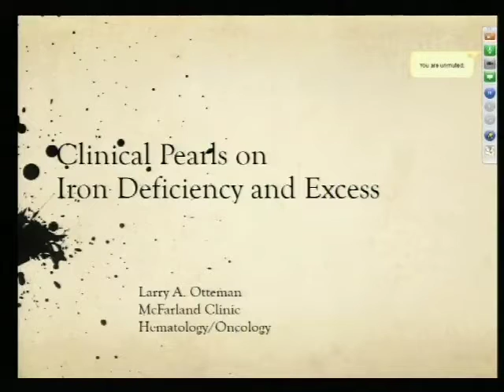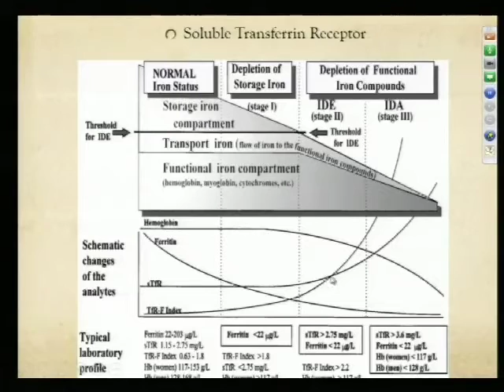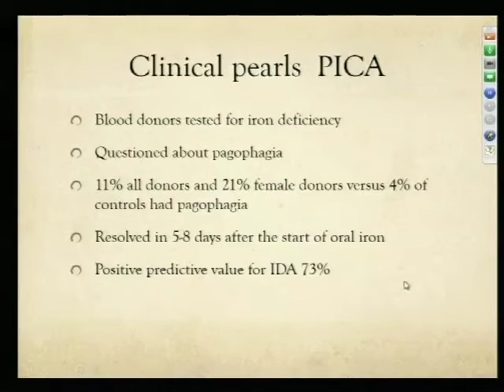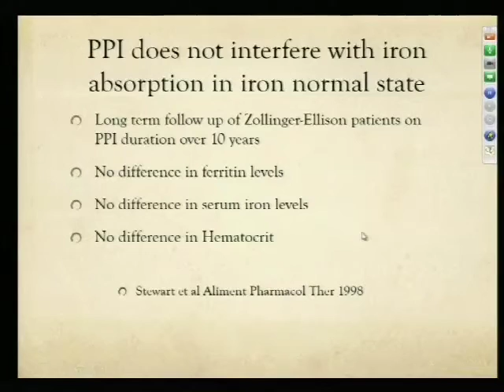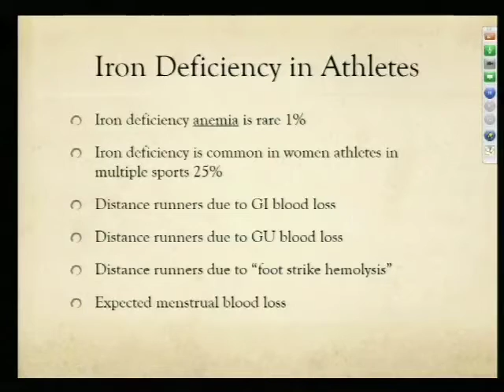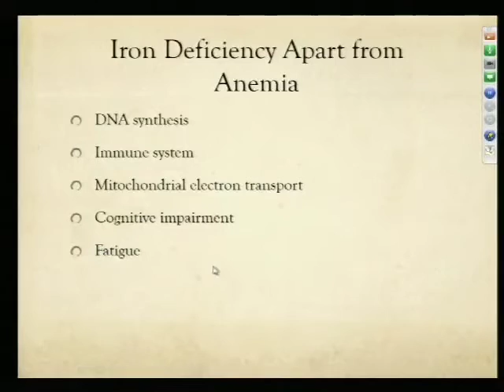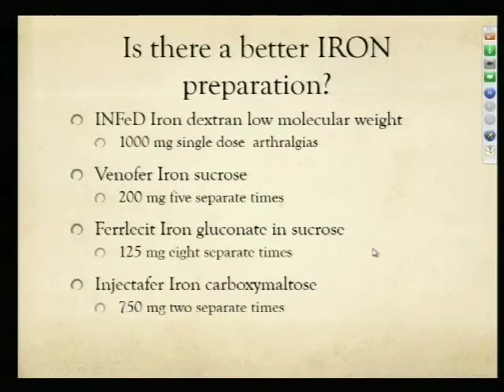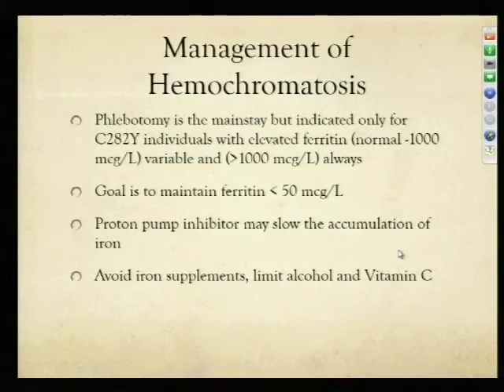Iron Pearls 7/22/15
Larry Otteman, MD, Oncology/Hematology,
McFarland Clinic